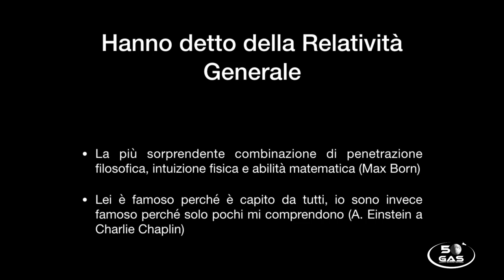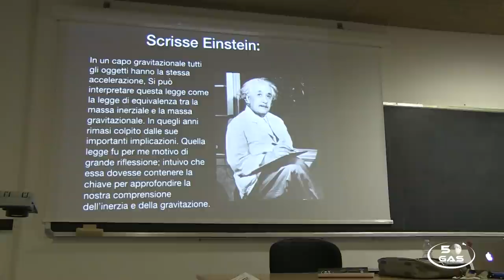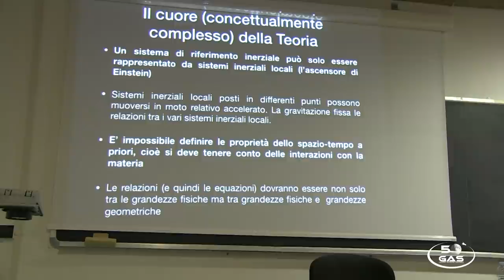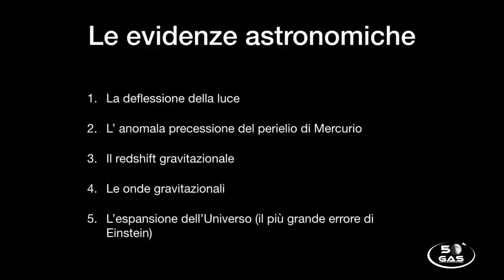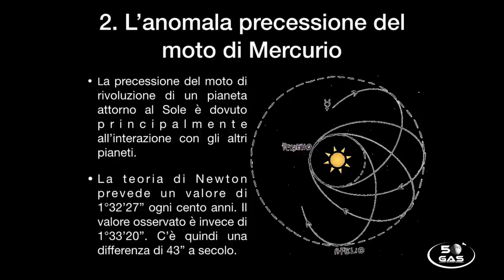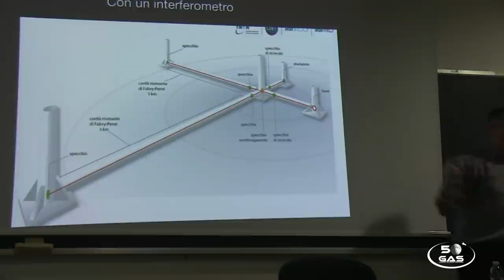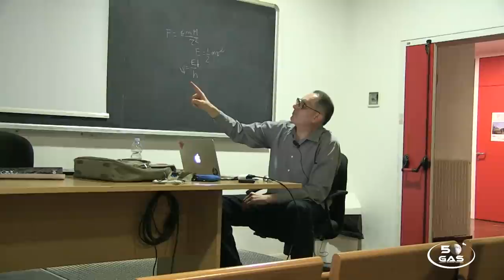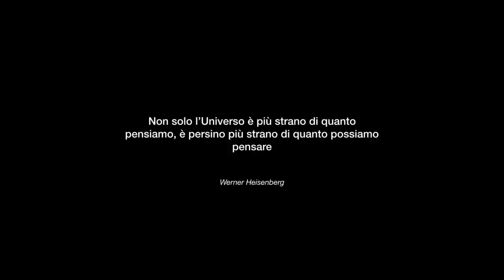Dialogo sulla Teoria della Relatività Generale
Dialogo sulla Teoria della Relatività Generale e sulle sue implicazioni astronomiche.
Conferenza tentutasi la Gruppo Astrofili Savonesi il 21 marzo 2019 a cura di Valerio Ghisolfi.